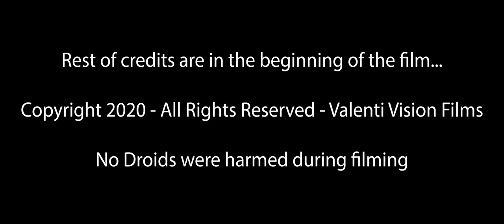All Play and No Work (Short Film)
This is short, fan film paying tribute to a lot of our movie favorites. Two co-workers struggle with what to do when the workload gets too tough. Greg Wilson and I made a few weeks ago while he was staying with me as a two man only crew. Greg and I have been friends for over 25 years and Greg also starred in my first feature film "Lying Beside You" almost 20 years ago. This is what happens when you leave two filmmakers alone for a day...lol.
Shot on the Blackmagic Cinema 4K, Mavic 2 Pro and edited on Premiere Pro. Hope you enjoy.  We have no rights to most of the music.